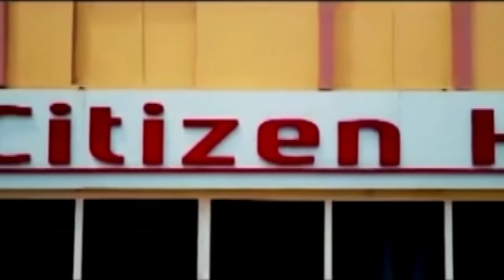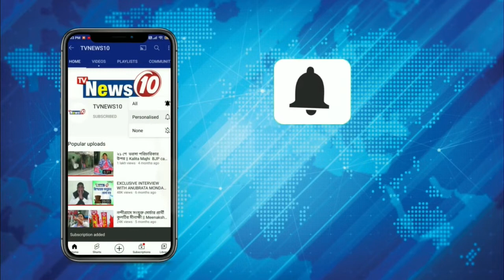জলদান যুব তৃণমূলের | UKHRA